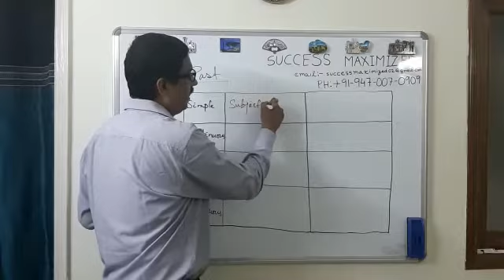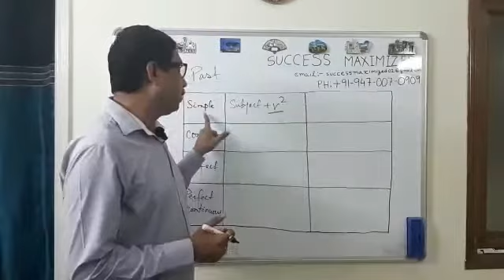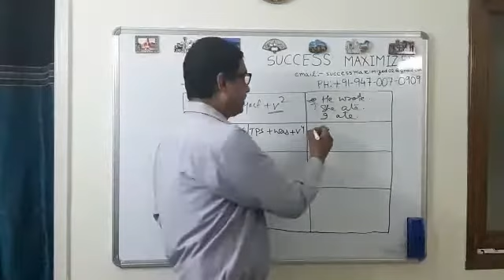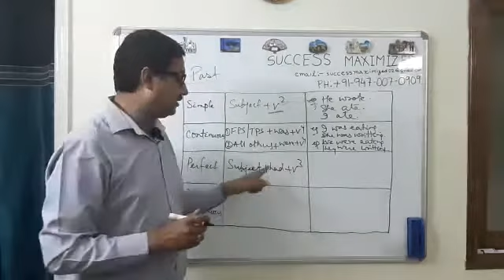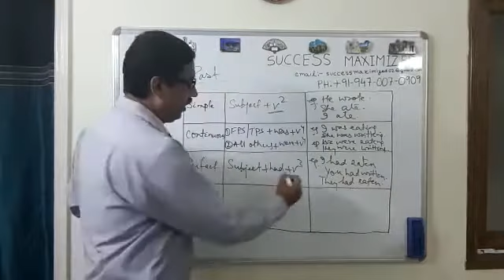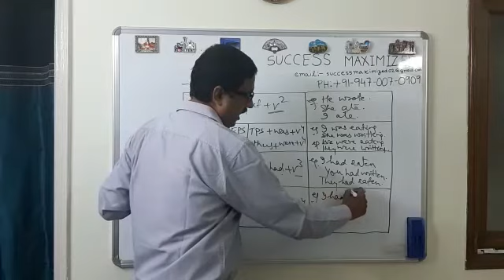Learn Complete Tense | Part #3 | @vedicvidyasthali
Learn Tense in Just 30 minutes (4 days)

Learning Tense in just 4 sessions in step wise scientific manner

Day 3 - Past Tense

Day 4 - Future Tense

Today is day #3, third part.

Let's tune for part 4 tomorrow.

Happy Learning